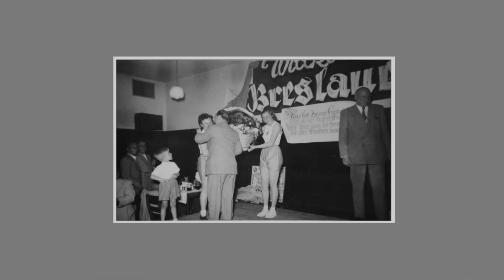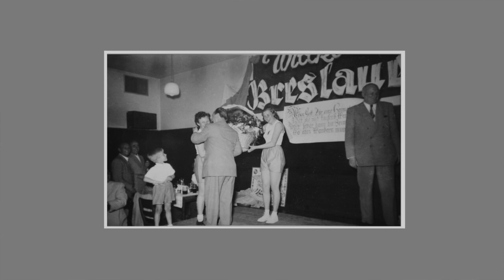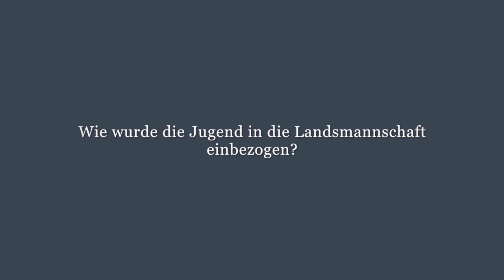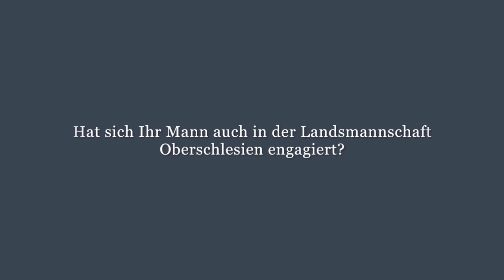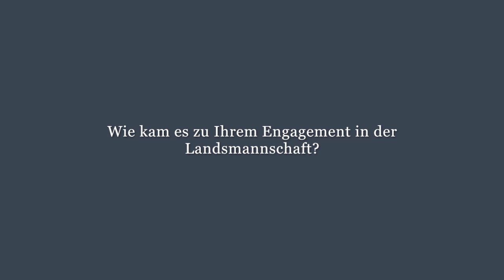ZEITZEUGINNEN BERICHTEN: Landsmannschaften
Interviews im Rahmen der Ausstellung UNGEHÖRT - DIE GESCHICHTE DER FRAUEN. FLUCHT, VERTREIBUNG, INTEGRATION

im Haus des Deutschen Ostens München (23. November 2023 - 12. April 2024).

Erste landsmannschaftliche Vereinigungen der Deutschen aus dem östlichen Europa entstanden bereits kurz nach Kriegsende. Eine Institutionalisierung setzte dann Ende der 1940er Jahre ein. In vielen Landsmannschaften gab und gibt es bis heute Frauenabteilungen oder Frauenarbeitskreise.

Zeitzeugeninterviews: Prof. Dr. Daniela Neri-Ultsch
Videoproduktion und Schnitt: Martina Kerl
Kamera: Sofia Samoylova

Eine Weiterverwendung der Interviewinhalte ohne ausdrückliche Genehmigung des HDO ist untersagt.